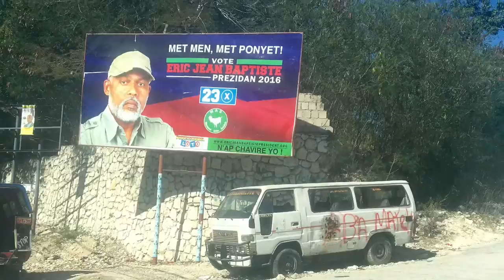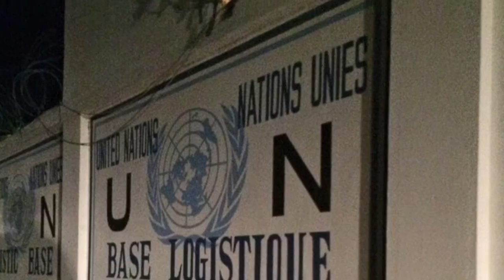Haiti 2016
Freakin' A Medical Team trip to Bernard Mevs Hospital with Project Medishare